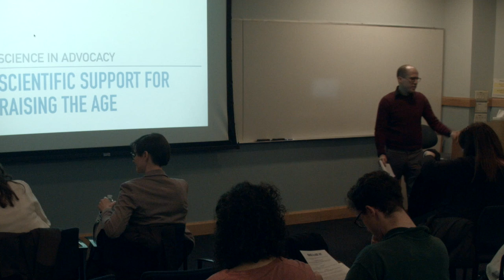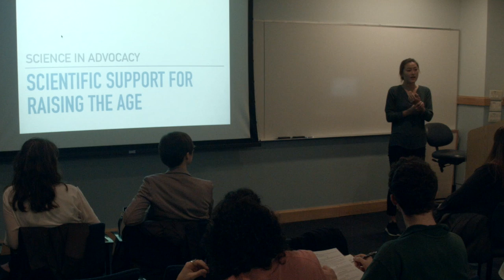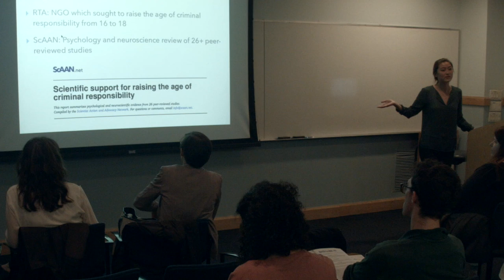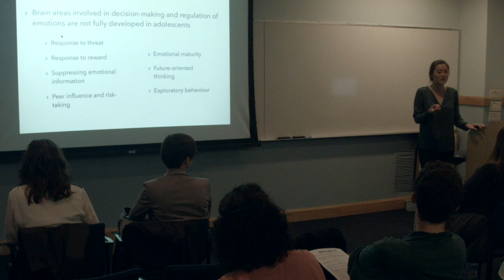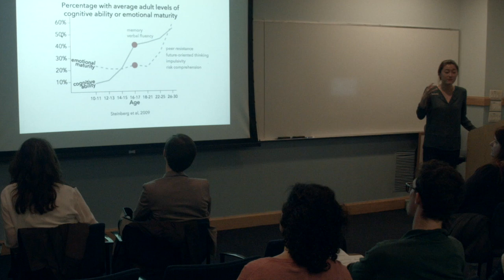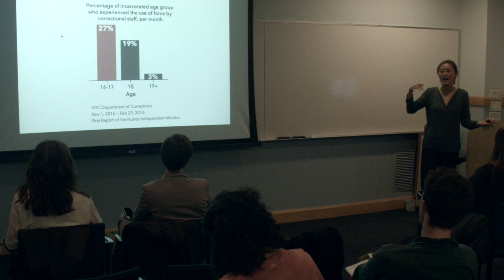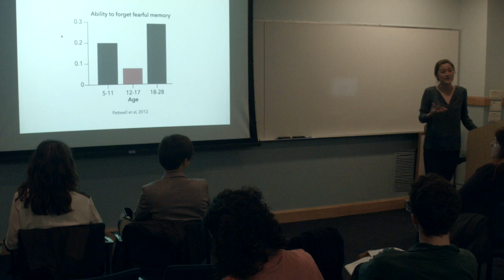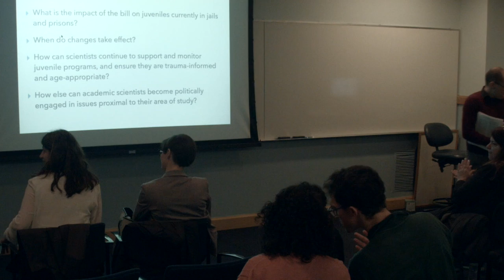ScAAN presents: The Role of Science in Criminal Justice Reform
Until recently, New York was one of only two states that prosecuted 16- and 17-year olds as adults, despite scientific evidence that the adolescent brain has not yet reached maturity. In April, Governor Cuomo signed a bill into law that will raise the age of criminal responsibility to 18 years old. However, many questions remain about the implementation and efficacy of the law.

What can concerned scientist-citizens do to further juvenile justice reform? More broadly, what is the role of science in creating a humane criminal justice system? How can scientific research inform policy on drugs, addiction, trauma-informed care, and solitary confinement?

Speakers:
Jenn Laura Lee (NYU, ScAAN)
Stephanie Gendell (Citizens’ Committee for Children, Raise the Age NY)
Beth Powers (Children’s Defense Fund, Raise the Age NY)
Katie Crank (Center for Court Innovation)
Jean Casella (Solitary Watch)

Moderator:
Silvia Lopez Guzman (NYU, ScAAN) M